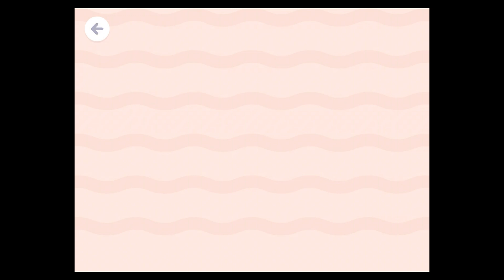Sago Mini School - ⭐Find All Treasures | Best App for Kids⭐